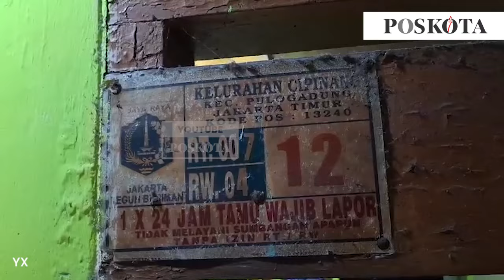Kronologi Suami Bunuh Istri Hamil di Pulogadung Jakarta Timur